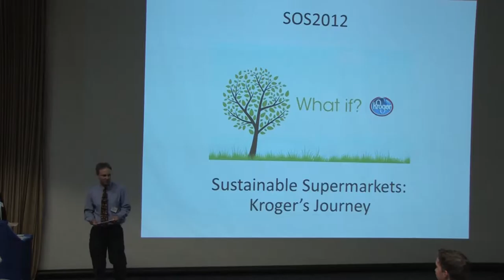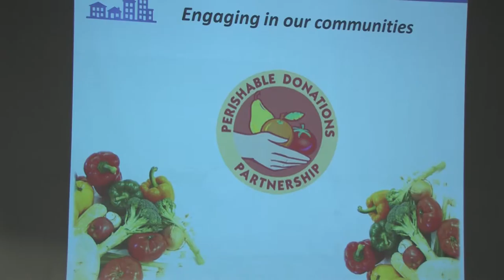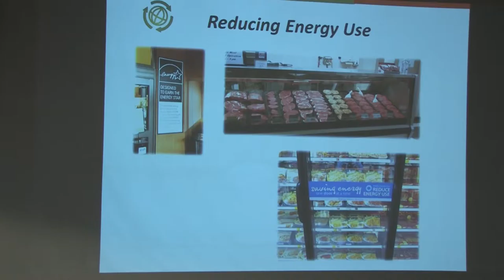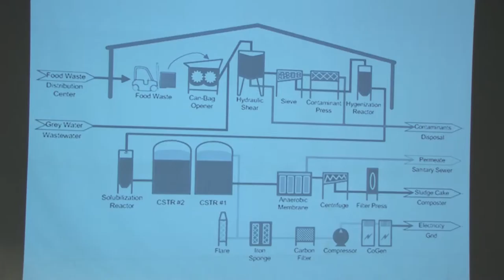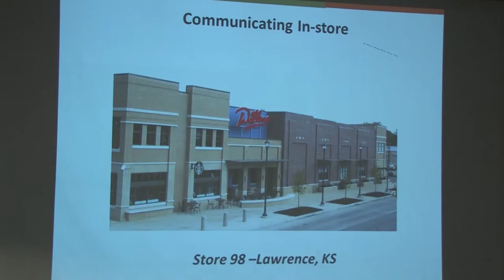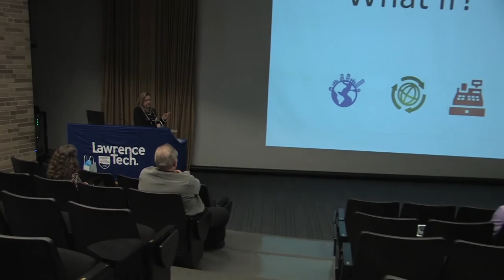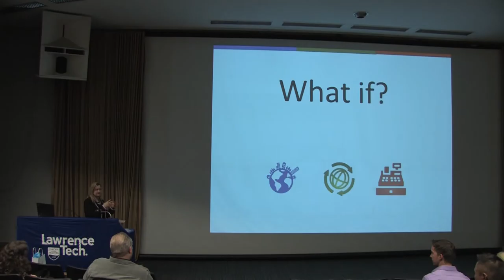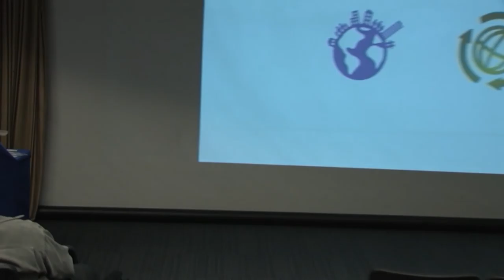SOS 2012: Keynote Plenary Suzanne Lindsay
For a pdf of this presenters slides got to sos2012.ltu.edu

This video was filmed and edited by student videographers working for Lawrence Tech's eLearning Services Media Production department.